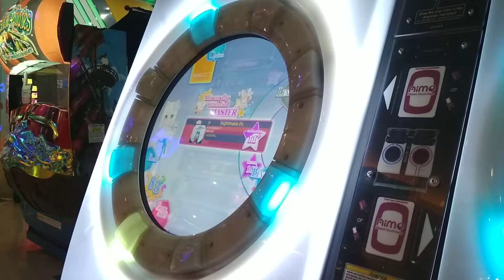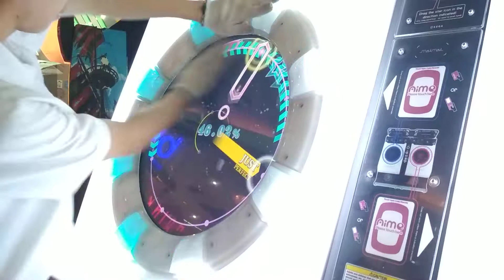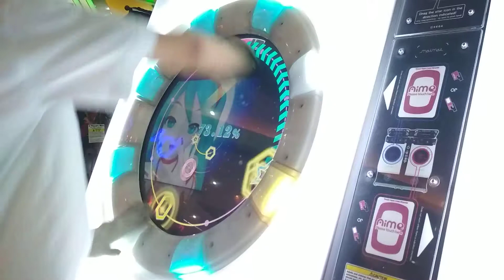[maimai Finale] ナイトメア☆パーティーナイト// Nightmare Party Night RE:MASTER SSS